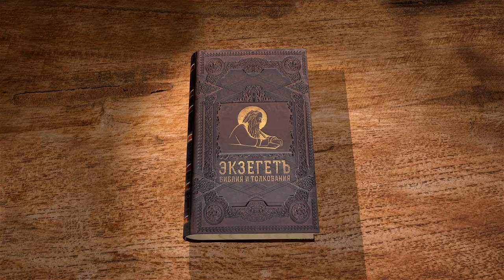Книга Левит. Глава 21. Протоиерей Олег Стеняев. Библия. Ветхий Завет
Сегодня мы рассмотрим 21-ю главу книги Левит, в которой описываются правила поведения священников. Почему для них назначено больше ограничений, чем для остального народа? Почему телесные недостатки препятствовали ветхозаветному служению, если они сами по себе не составляют греха? В значении заповедей разбираемся вместе с прот. Олегом Стеняевым.

На нашем сайте Ekzeget.ru вы найдёте лекции на каждую главу Библии, записанные замечательными православными проповедниками и основанные на учении Святых Отцов.